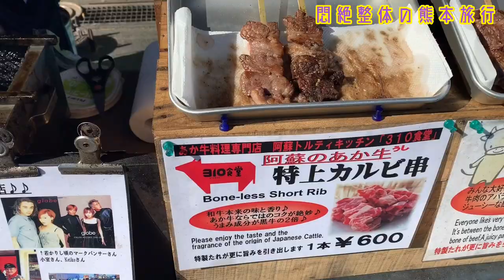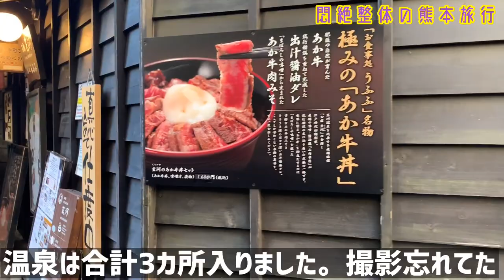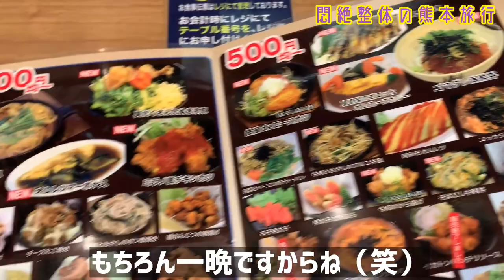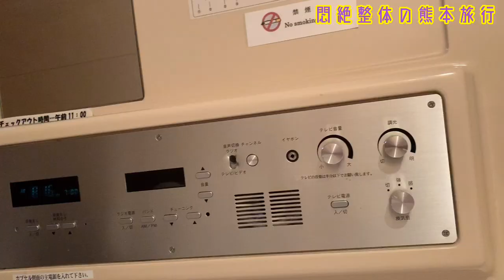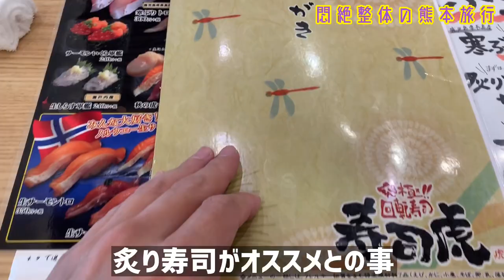おっさん一人旅、熊本旅行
今回はおっさんの熊本旅行一人旅を動画に編集しております。
叫んだりしておりませんが楽しんでもらえたら嬉しいです。

カプセルホテルに泊まったり、大観峰、黒川温泉、馬肉、熊本県民地元民オススメの居酒屋、馬肉炙り、湯らっくす、サ道、熊本城、飛行機に乗ってみたり（笑）

epark経由での割引予約はできない様になりました。ご理解ください。

新着順